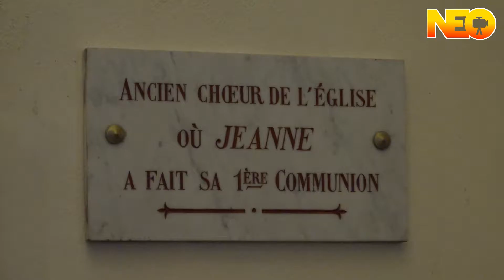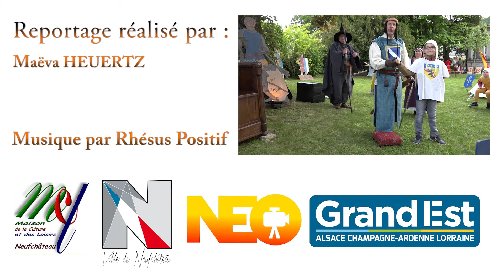Reportage Domrémy-la-Pucelle - Domrémy en Mai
[Reportage 29/06/17] Faisons un bond dans le passé avec la fête "Domrémy en Mai", et vivons à l'époque de Jeanne d'Arc le temps d'un week end.